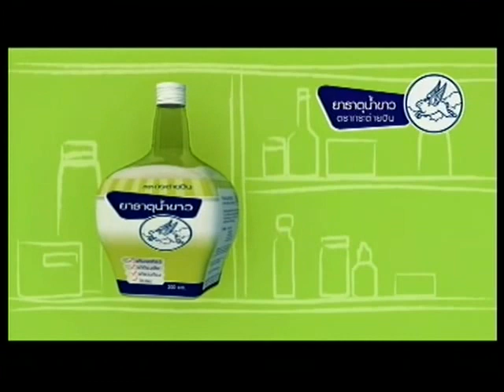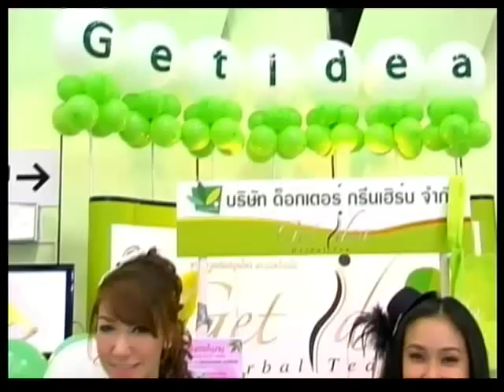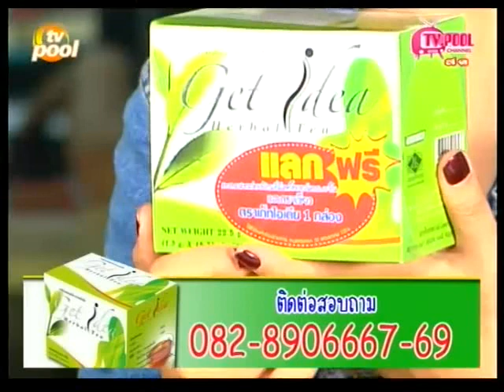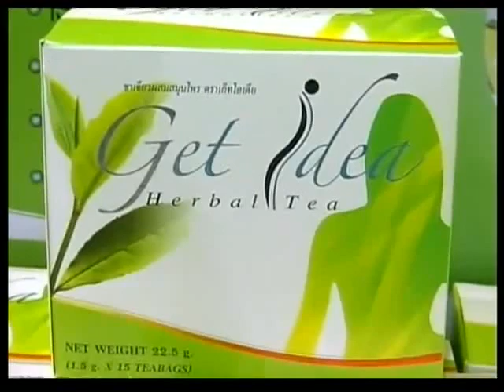AF8 เต๋า รอบสื่อ ยอดมนุษย์เงินเดือน TVPool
AF8 เต๋า รอบสื่อ ยอดมนุษย์เงินเดือน TV Pool 04/12/2012 (ฉบับเต็ม)